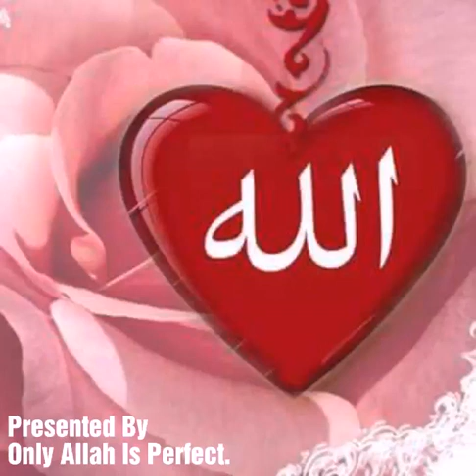A beautiful ijtema bayaan by Maulana Tariq Jameel (part_3) must watch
Tariq Jameel, commonly referred to as Maulana Tariq Jameel, is a Pakistani religious and Islamic scholar, preacher, and public speaker from Tulamba near Mian Channu in Khanewal, Punjab He runs a Madrasa in Faisalabad, Pakistan.He is listed as a popular speaker in the 2013/2014 edition of the book The Muslim 500

His audio lectures are circulated on the internet.

In January 2014, Pakistani actress Veena Malik said her interaction with Tariq Jameel had positively changed her life, and that she would quit the show-biz industry.Although she did not quit the industry and said she was planning her comeback after the birth of her girl. According to news reports which have not been confirmed by Imran Khan or any of his close associates, Tariq Jameel met Imran Khan in August 2014, and advised him to conduct his Azadi March in a peaceful way. Upon his request, the march name was changed from 'Tsunami March' to 'Azadi March', although as stolen by PTI.

On 4 November 2014, he called on Pakistani prime minister Nawaz Sharif at the latter's residence Jati Umra, and extended the invitation to participate in annual Tableeghi Ijtima to be held in Raiwind Markaz